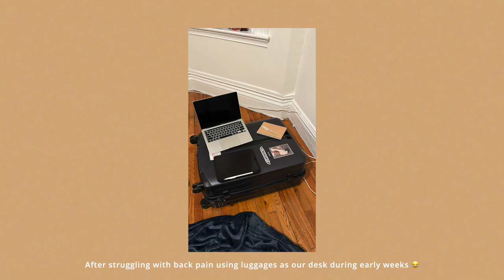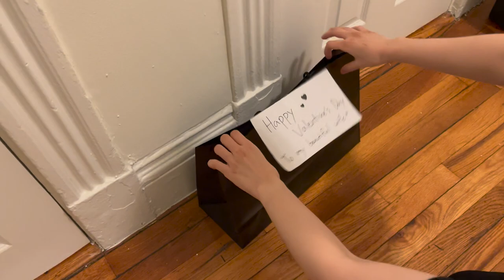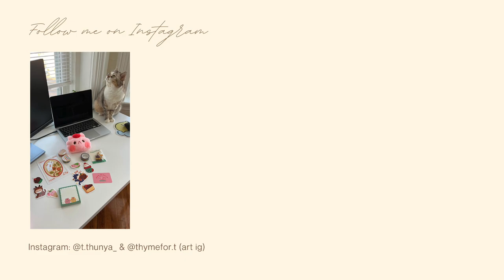BOSTON VLOG 🇺🇸 pottery painting, gracie abrams concert, unboxing asus proart monitor & desk setup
Life in Boston Vlog 🇺🇸 pottery painting with @madebymalin, @GracieAbrams live in Boston concert with @tinyhabitsofficial, unboxing Asus ProArt monitor display and desk setup | thymefor.t

☆FAQ☆
＋ what’s your name?
thunya (tan-ya) / fah

＋ vlog camera: canon powershot g7x mark ii & iPhone 13